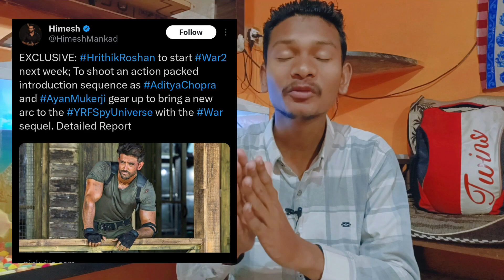War 2 Official Shooting Start Date | War 2 Movie Update | War 2 Release Date | Hritik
War 2 Official Shooting Start Date | War 2 Movie Update | War 2 Release Date | War 2 Update | Hrithik Roshan

war 2 movie latest news
war 2 movie latest update
war 2 shooting update
war 2 movie updates
war 2 official promo reaction
war 2 teaser release date
war 2 trailer release date
war 2 box office collection
war 2 official budget
war 2 promotion update

war 2 teaser update
war 2 poster update
war 2 poster reaction
war 2 movie update
war 2 movie news
war 2 glimpse update
war 2 glimpse release date
war 2 glimpse review
war 2 glimpse reaction
war 2 motion glimpse update
war 2 motion poster update
war 2 motion glimpse release date
war 2 motion poster release date
war 2 motion poster reaction
war 2 motion glimpse reaction
war 2 motion poster review
war 2 motion glimpse review
war 2 collection
war 2 collection day 1
war 2 official collection day 1
war 2 box office collection day 1
war 2 overseas collection day 1
war 2 day 1 collection
war 2 day 1 box office collection
war 2 day 1 worldwide collection
war 2 day 1 official collection
war 2 day 1 overseas collection
war 2 news today
war 2 today news
war 2 today update
war 2 latest news
war 2 latest update
war 2 latest updates
war 2 updates
war 2 update
war 2 news
war 2 day 1 advance booking collection
war 2 day 1 advance booking sacnilk
war 2 day 1 advance booking overseas
war 2 day 1 advance booking in india
war 2 day 1 official advance booking
war 2 day 1 overseas advance booking
war 2 advance booking day 1
war 2 india advance booking day 1
war 2 advance booking collection day 1
war 2 movie advance booking collection day 1
war 2 overseas advance booking day 1
war 2 overseas advance booking collection
war 2 overseas advance booking
war 2 advance booking collection
war 2 advance booking collection sacnilk
war 2 advance booking report
war 2 advance booking update
war 2 advance booking news
war 2 advance booking sacnilk
war 2 advance booking latest update
war 2 advance booking overseas
war 2 advance booking in india
war 2 advance booking open
war 2 advance booking start date
war 2 advance booking kaise kare
war 2 advance booking kab start hoga
war 2 advance booking kab se start hoga
war 2 advance booking in usa
war 2 advance booking in uk
war 2 advance booking in uae
war 2 advance booking in australia
war 2 usa advance booking
war 2 uae advance booking
war 2 uk advance booking
war 2 australia advance booking
war 2 advance booking
war 2 promo reaction
war 2 collection worldwide
war 2 collection update
war 2 collection till now
war 2 worldwide collection
war 2 big update
war 2 new update
war 2 trailer update
war 2 teaser review
war 2 trailer review
war 2 teaser reaction
war 2 trailer reaction
war 2 official teaser update
war 2 official trailer update
war 2 public reaction
war 2 review
war 2 reaction
war 2 teaser public reaction
war 2 review in hindi
war 2 movie hrithik roshan look
war 2 hrithik roshan movie
war 2 cast update
war 2 full cast update
war 2 movie cast update
war 2 story explain
war 2 story in hindi
war 2 movie story explain
war 2 leaked video update
war 2 leaked image update
war 2 official update
war 2 official news
war 2 today collection
war 2 today advance booking
war 2 release date
war 2 official release date
war 2 release date update
war 2 movie release date
war 2 full movie update
war 2 public review
war 2 critics review
war 2 sacnilk advance booking collection
war 2 screen count update
war 2 overseas screen count update
war 2 india screen count update
war 2 screen count in india
war 2 screen count in overseas
war 2 movie screen count update
war 2 screen count official update
war 2 rights sold out update
war 2 movie rights sold out update
war 2 theatrical rights sold out update
war 2 satellite rights sold out update
war 2 overseas rights sold out update
war 2 digital rights sold out update
war 2 china release
war 2 release in china
war 2 movie china update
war 2 china update
hritik
hritik roshan
hrithik
hrithik roshan
ntr
jr ntr

Hope you enjoy watching this video a lot.